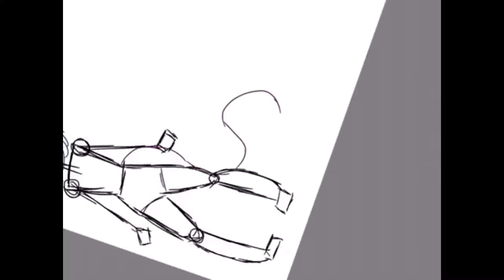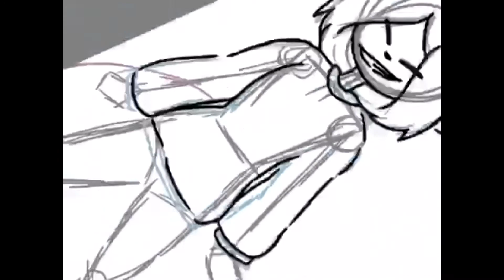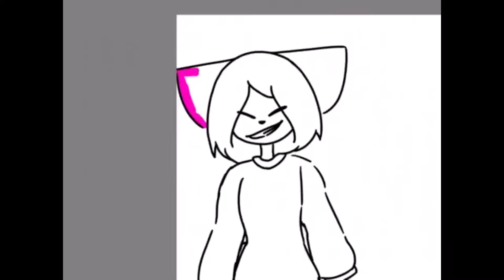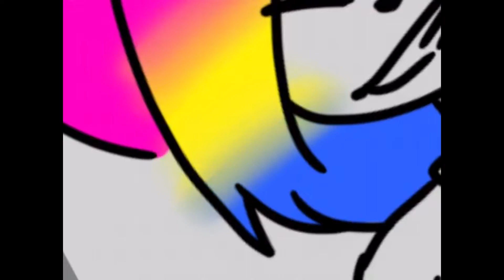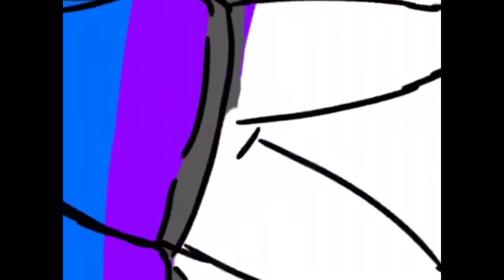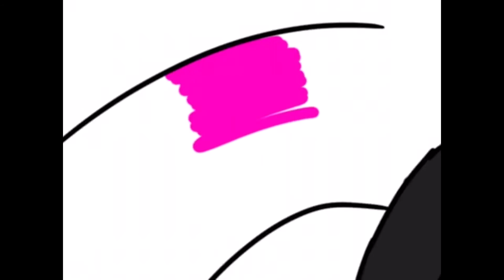Drawing Paige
Songs: The Chordettes-Mr.Sandman(Trap Remix) By: Trap Music Now.
Kero Kero Bonito-Flamingo By: Kero Kero Bonito

Drew my friends character Paige @CrankThatChrissy